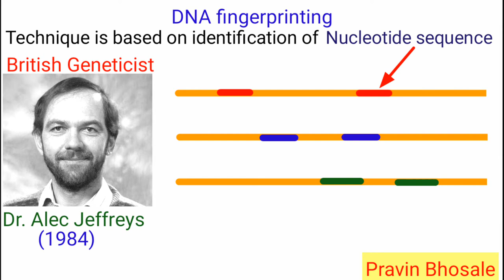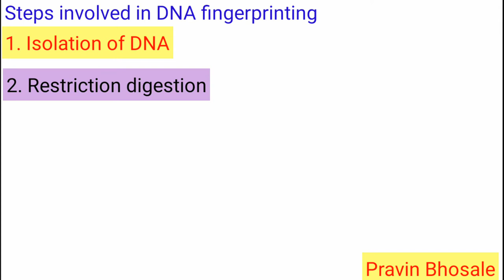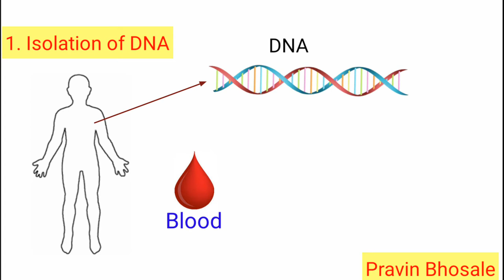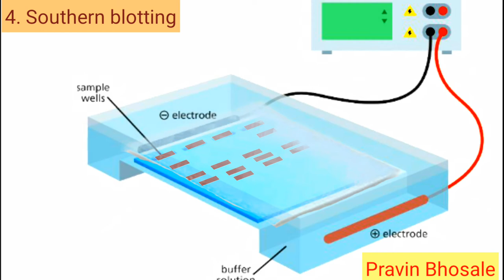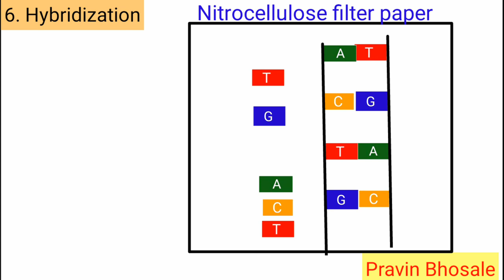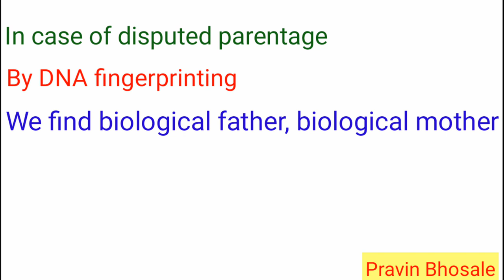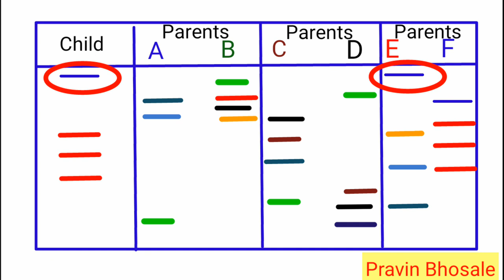DNA fingerprinting in Hindi | Pravin Bhosale